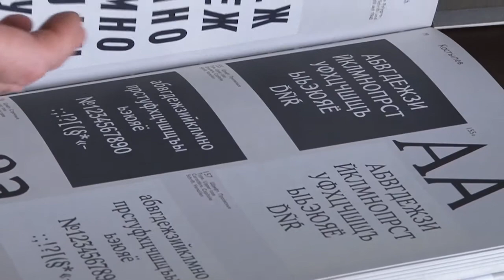Рязанский художник о логотипе новом и логотипе старом